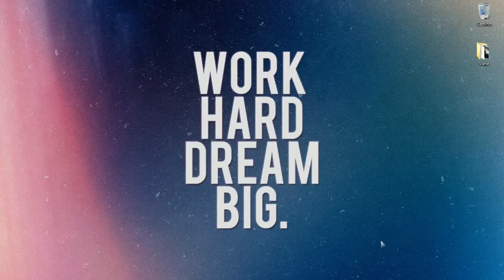Spin Tires #13 FAIL!!!